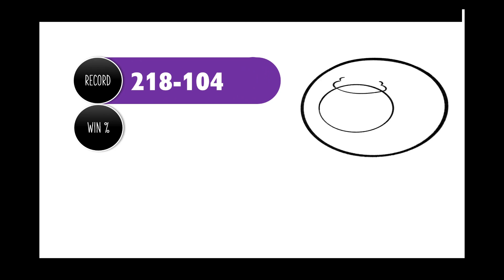UFCVEGAS78 FULL CARD REACTION - LUQUE VS DOS ANJOS WAS DAWUDO ROBBED?! DO WE EVEN CARE?!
ufcvegas78 ufcreaction UFC THIS CARD WAS A LITTLE LOPSIDED. GREAT PRELIMS WITH A HOST OF FIRST ROUND FINISHES. THEN JOBAN OPENED HIS FAT MOUTH AND JINXED THE WHOLE RUN. OVERALL A NICE CARD THAT DIDNT PROMISE MUCH AND DELIVERED IN THIS REGARD. LOOKING FORWARD TO NEXT WEEK! CATCH YOU ALL IN A BIT!
00:00 - Introduction
00:23 - Miller vs Santos
01:05 - Blacksheare vs Johnson
01:45 - Amorim vs Ruiz
02:39 - Parisian vs Buday
03:07 - Marshall vs Dulgarian
03:47 - Mckinney vs Breeden
04:25 - Buys vs Mcgkee
05:08 - Fremd vs Pickett
05:31 - Dobson vs Nchukwi
06:11 - Viana vs Lucindo
06:52 - Rountree vs Daukaus
07:24 - Swanson vs Dawudu
08:26 - Luque vs Dos Anjos